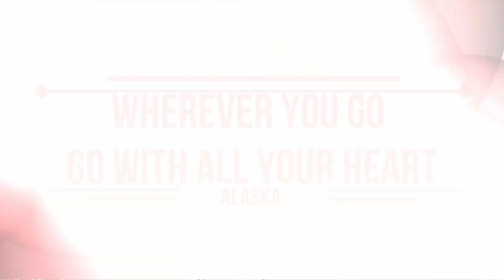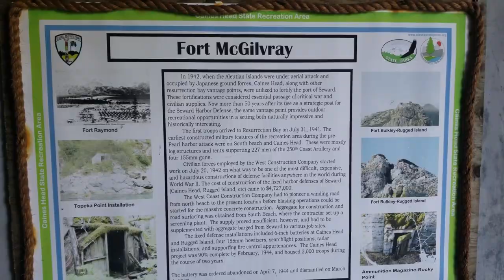Cain's Head , Seward Ak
Caines Head State Recreation Area, the scenic site of an abandoned World War II fort, can be reached by boat or foot from Seward. The massive headland rises 650 feet above Resurrection Bay, against a back drop of rolling alpine meadows and sharp peaks, giving way to a sweeping view of the North Pacific Ocean.

The shale-covered, forest-framed beaches of Caines Head have long been stopping points for boaters and fisherman. But early in World War II, as the territory of Alaska was attacked and occupied by Imperial Japanese ground forces, Caines Head and other Resurrection Bay vantages became strategic spots for defending the Port of Seward. The port was the southern terminus of the Alaska Railroad, a critical supply line for the war effort and for Alaskans.

Dock at North Beach Visitors are invited to explore the remains of Fort McGilvray, the South Beach Garrison and the many natural attractions of this 6,000 acre state recreation area